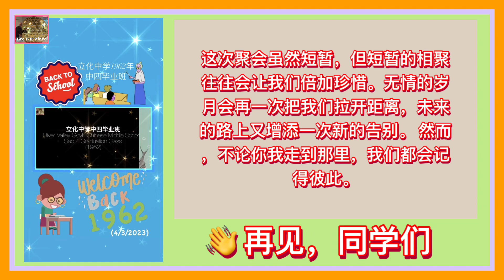RV (1962) Classmate Lunch Gathering 立化中学(1962)校友聚餐 (10 Mar 2023)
River valley Government Chinese Middle School (1962) Classmate Lunch Gathering 立化中学(1962)校友聚餐 (10 Mar 2023)。
🔴 出席立化中学(1962)校友常年聚餐午宴。
地点: 美丽华酒店三楼桃园餐馆(Peach Garden Restaurant,  Miramar Hotel)
(由于新冠肺炎疫情而停办了三年半)
出席者：
1.村彦 2.铭全 3.凤卿 4.友平 5.秀玲 6.研治 7.绍清 8.雅侣 9.雅玉 10.传钦(亚皋) 11.卓梅 12.偆凤 13.从意 14.素贞15.加池 16.发忠 17.黄明 18. 国辉 19.连锡麟老师。

健康是根，平安是本；有根有本，岁月安稳。
亲情是山，友谊是水；有山有水，人生顺遂。
祝大家新的一天，吉祥如意，如鱼得水。